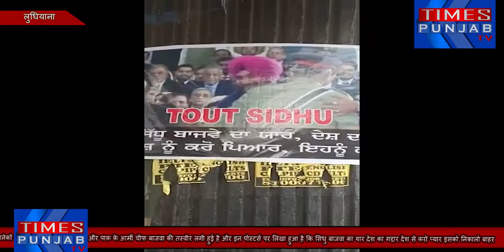लुधियाना में लगे दलाल एंड गद्दार Sidhu लिखे पोस्टर आप भी देखे Navjot singh sidhu के यह पोस्टर